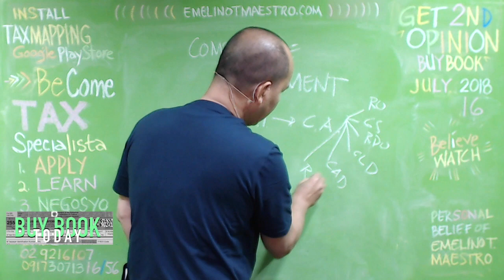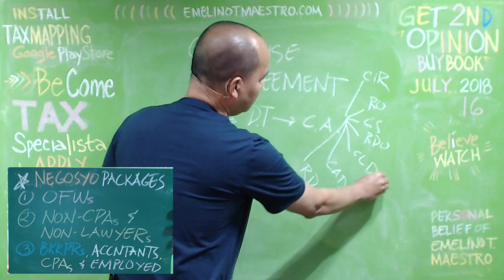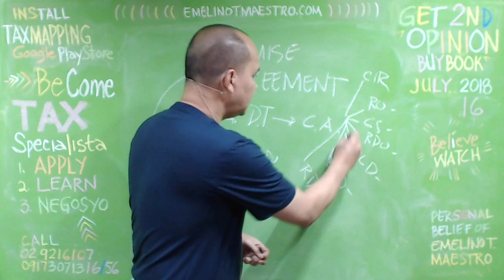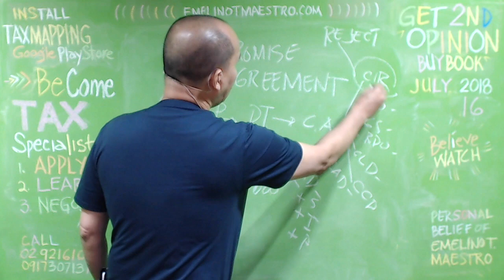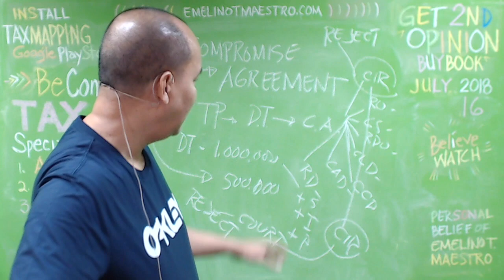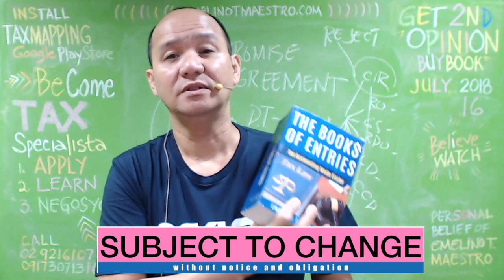Compromise Agreement between Taxpayer and BIR compromised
UNDERSTAND THE TYPES OF EXPENSES IN THE EYES OF THE BIR TODAY... WATCH THE VIDEO NOW.

EmelinoTMaestro is INVITING all accountants whether CPA or NonCPA, bookkeepers whether accounting graduate or not, consultants whether lawyer or Nonlawyer, OFWs and other persons who are yet to claim the lands of their departed family members to register and attend the CONFERENCE ON OPLAN KANDADO: PREVENTION AND CURE STRATEGIES IN RELATION TO TRAIN LAW 1.
REGISTER your name at EmelinoTMaestro.com today
VENUE is at National College of Public Administration and Governance (NCPAG), UP Diliman Campus, Quezon City
Be sharp. Be there exactly at 1.30pm on August 21, 2018 because with or without you the CONFERENCE will commence.
THE PURPOSES OF THE CONFERENCE ARE TO GIVE AMPLE OPPORTUNITIES AND STREAM OF INCOME TO THOSE WHO ARE WILLING AND ABLE TO BECOME AN OPLAN KANDADO SPECIALISTA AS WELL AS TO HELP AND FIND WAYS TO SOLVE THE OPLAN KANDADO PROBLEMS OF THOSE WHO ARE UNDER THE BIR SURVEILLANCE AND HARASSMENT. Many persons had already pre-registered. The Event Place can only accommodate enough. Act now before it is too late. Thanks for reading and watching the attached video which will explain what the BIR will do to your unpaid Estate Tax and Lands of your Ancestors.
IMPORTANTLY, a 250-page MANUAL FOR OPLAN KANDADO SPECIALISTA will be provided.

The Relatives of those who already departed will PAY the PENALTY today. This video explains why and how the BIR will do it. Heirs will be humiliated because their names will be published in TV, radio and social media and worse, they may find themselves in a long court battle against the People of the Philippines and worst, they will see themselves inside a jail serving a court sentence for not filing an Estate Tax Return and paying the tax due thereon. The BIR has the tool right now and it is called AIMP. This video will help and assist you on how to handle this intrusion and survive this BIR attack. This video has also two important videos attached to it. The second video deals with the business opportunities for accountants, bookkeepers and consultants who are not Certified Public Accountants, lawyers or have background in law or accounting. OFWs can also benefit from the second video. Finally, the 3rd video helps and assists taxpayers with big and difficult tax problems to seek and engage a competent, reliable and independent Tax Specialista. Don't miss these 3 videos so that you will not be a victim of BIR-graft and corruption practices, harassment and abuses. HELP OUR PRESIDENT IN DEMOLISHING THE GRAFT AND CORRUPTION INSIDE THE BIR. Thanks for passing this video to others.
*Subject to change without notice and obligation
**Offer is valid until August 21, 2018, 5pm